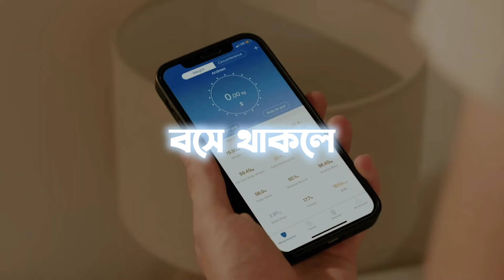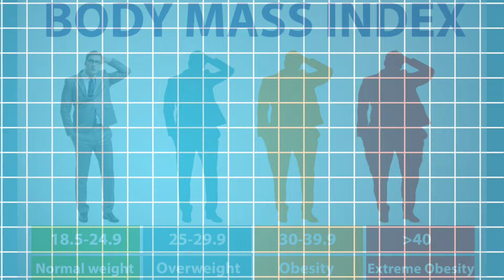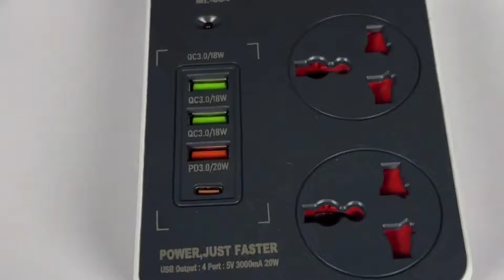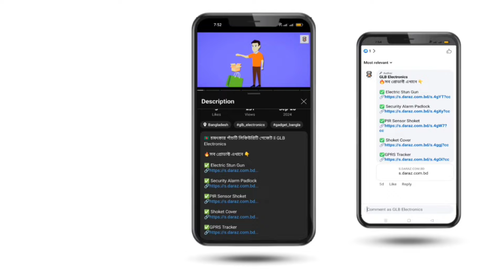Top 5 স্মার্ট হোম গ্যাজেট পর্ব ০৪ 🙋🏻‍♂️🎧🥋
এই ভিডিওতে যে পাঁচটি গেজেট নিয়ে আলোচনা করা হয়েছে সেগুলোর লিস্ট।💥

— ১ম গেজেট
 মেকানিক্যাল ব্যক্তিগত শরীরের ওজন স্কেল-camry - weight machine.
— ২য় গেজেট
Xiaomi Viomi 600W 220V Portable Room Heater.
— ৩য় গেজেট
Maxline ML-804 Multiplug 3 Ways Power Socket And 4USB Port ( PD + QC 3.0 Fast Charging ) With Adjust 2 Mobile Stand 2 Yard/ 6 Feet Cable.
— ৪থ গেজেট
HD Stereo Wired headphones with 3.5mm plug foldable Gaming Headset Music Earphone For PC Laptop Computer Mobile Phone girls gift.
— ৫ম গেজেট
Men's Winter Cotton Long Sleeve Hoodie For Man - Hoodie For Men.

🎬 Timeline:
00:00 - Intro
00:30 - 1st gadget
01:21 - 2nd Gadget
02:16 - 3rd Gadget
02:54 - 4th Gadget
03:21 - 5th Gadget
03:47 - Outro

রকমারী থেকে প্রোডাক্ট কিনুন বিশেষ ডিস্কাউন্টে

ˍˍˍˍˍˍˍˍˍˍˍˍˍˍˍˍˍˍˍˍˍˍˍˍˍˍˍˍˍˍˍˍˍˍˍˍˍˍˍˍˍˍˍˍˍˍˍˍˍ

ˍˍˍˍˍˍˍˍˍˍˍˍˍˍˍˍˍˍˍˍˍˍˍˍˍˍˍˍˍˍˍˍˍˍˍˍˍˍˍˍˍˍˍˍˍˍˍˍˍ

✒️The full mineng of GLB is (Gadgets lover Bangali )🥰